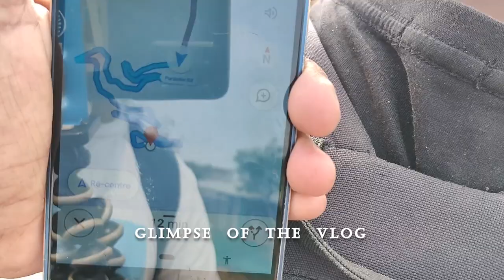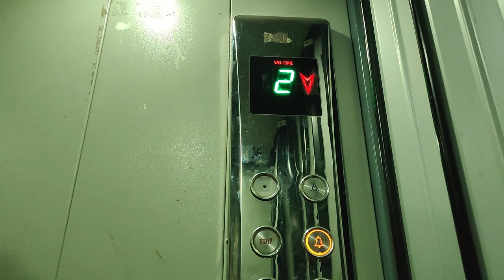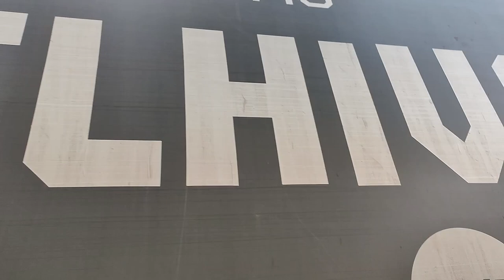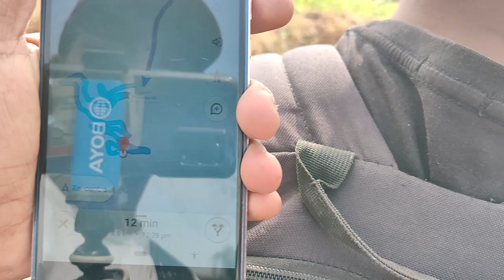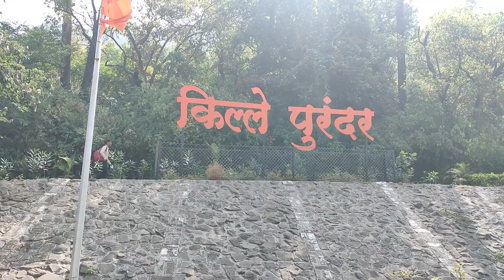PURANDAR FORT | पुरंदर किल्ला - शंभुराजांची जन्मभूमी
Hi Friends

** SIDDHANTSHIROMANI **
                 BHARADKAR

                      HELLO FRIENDS

Keep Smiling..!!

CREATOR -
SIDDHANTSHIROMANI DHANANJAY BHARADKAR

Purandar Fort is a mountain fort in Pune district in Western Indian state of Maharashtra, India. The fort stands at 4,472 ft (1,390 m) above the sea level in the Western Ghats, 50 km to the southeast of Pune.

The twin forts of Purandar and Vajragad (or Rudramal) of which the latter is the smaller of the two, is located on the eastern side of the main fort. The village of Purandar takes its name from this fort. It is the birthplace of Dharmaveer Chatrapati Sambhaji Maharaj.

The oldest known reference to the Purandar dates back to the Yadava dynasty in the 11th century.

After the defeat of the Yadavas by the Persian invaders,[citation needed] the territory surrounding the fort fell into the hands of the Persians who further fortified the Purandar Fort in 1350 A.D. During the early rule of the Bijapur and Ahmednagar kings, The Purandar Fort was among the forts directly under the Government rule and was never entrusted to Jagirdars.

Under the rule of the Berar Sultanate, the fort was besieged several times. To prevent the Purandar Fort from ever falling again, a sacrificial ritual was performed where a man and a woman were buried alive under one of the fort bastions to appease its patron deity.[4] Another ritual was soon performed where the king ordered a minister to bury a first-born son and his mother into the foundation of the bastion which was promptly done with a further offering of gold and bricks. When the bastion was finished, The minister, Yesaji Naik, was given possession of the Purandar Fort and the father of the sacrificed boy was rewarded with two villages.

In 1596 A.D, the Bahudar Shah of the Ahmadnagar Sultanate granted the territory of "Pune" and "Supa" to Maloji Bhosale, the grandfather of Shivaji.[citation needed] The Purandar Fort was included in the territory.

Keep Smiling..!!

CREATOR -
SIDDHANTSHIROMANI DHANANJAY BHARADKAR